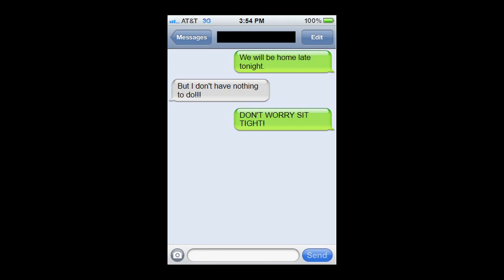'Wounded Spirit'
Directed and Edited by Rick Anderson